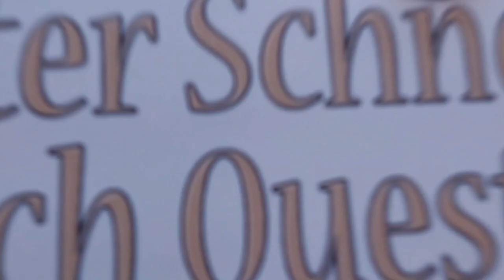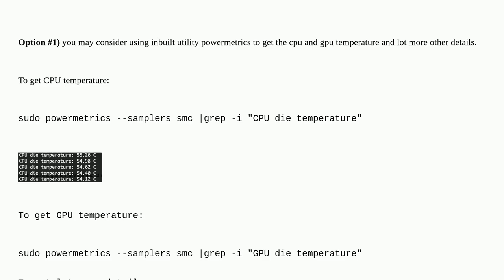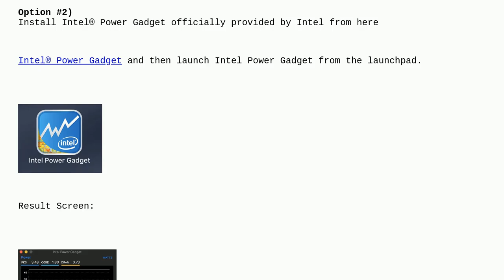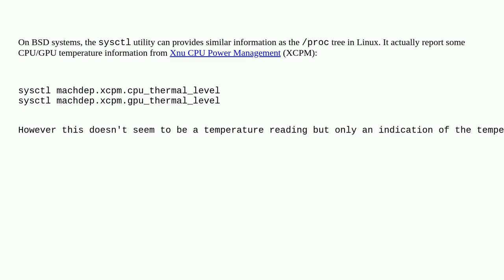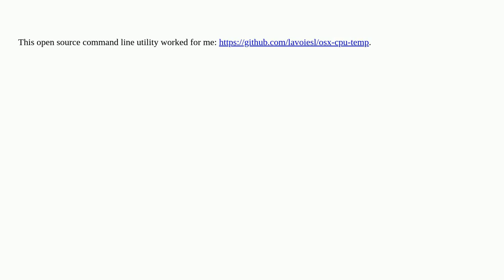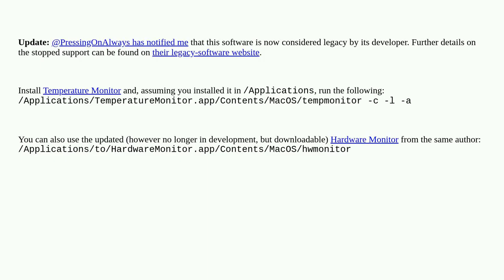Apple: Can I get the CPU temperature and fan speed from the command line in OS X?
Can I get the CPU temperature and fan speed from the command line in OS X?

A special thanks goes out to the community

  temperature macos monitoring command-line